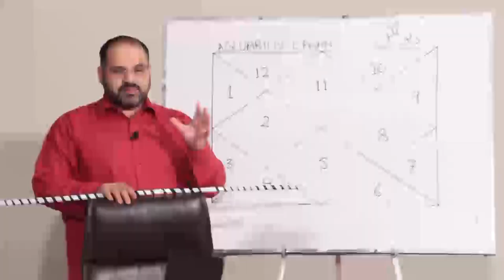Capricorn Strengths and Weaknesses, Love | Best & Worst Capricorn Traits | Ali Zanjani | AQ TV